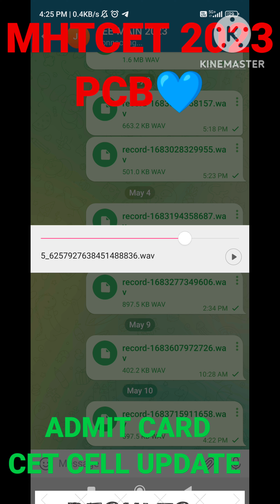MHTCET PCB GROUP ADMIT CARD/HALL TICKET DECLARE TODAY 2023 EXAM CET CELL CALL RECORDING